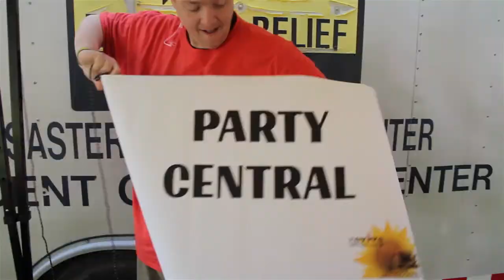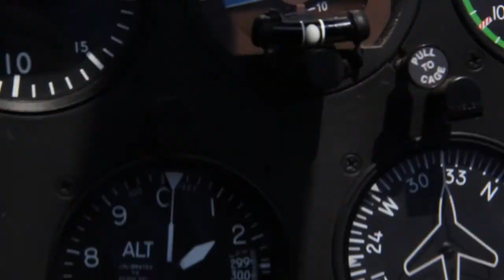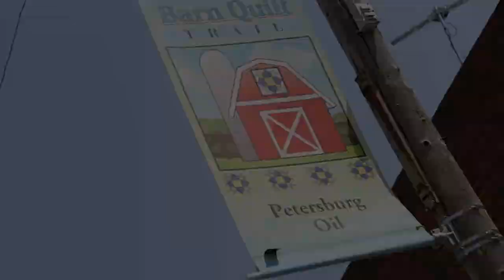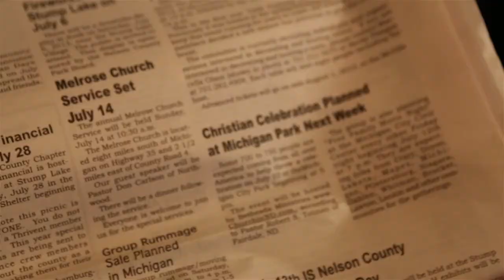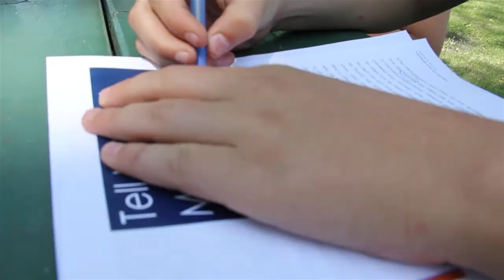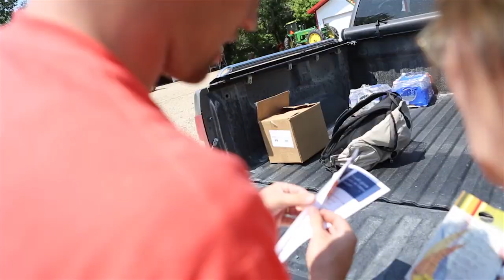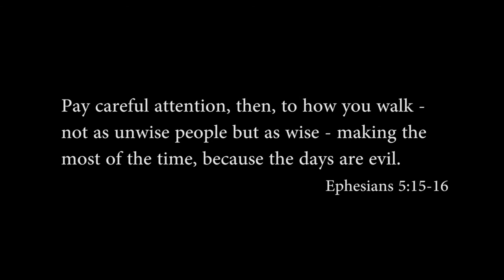engageDEVILS LAKE :: Day3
~ @reviveDEVILSLK ~ fb reviveDEVILSLAKE~ ~ engageDEVILS LAKE Jule 8 - 14 ~ Day 3 - Kyle Lance Martin and the team travel to the Spirit Lake Region of North Dakota to share Jesus and pray for revival.